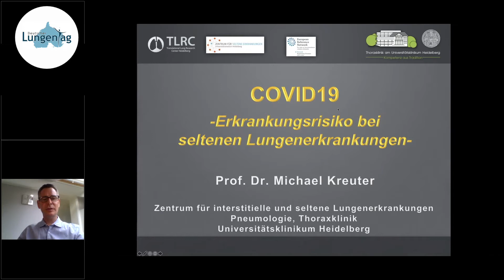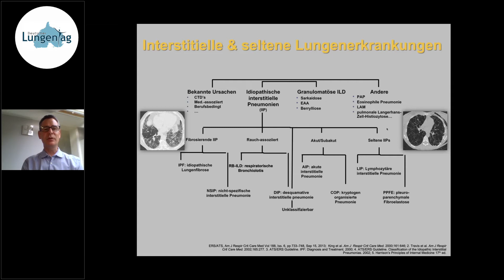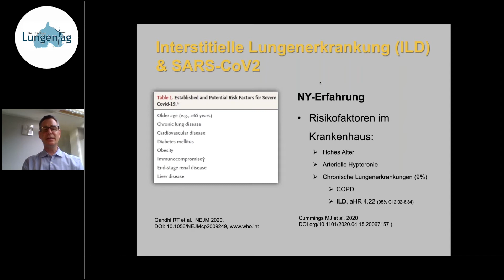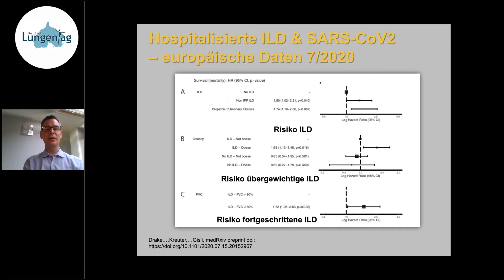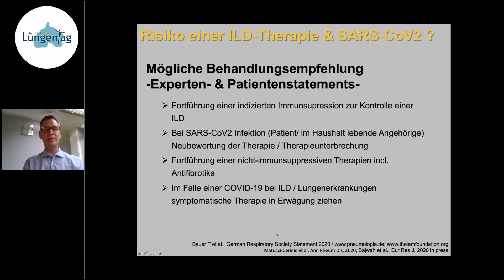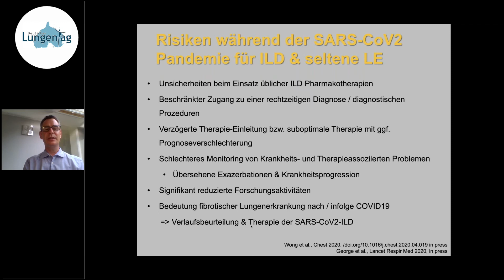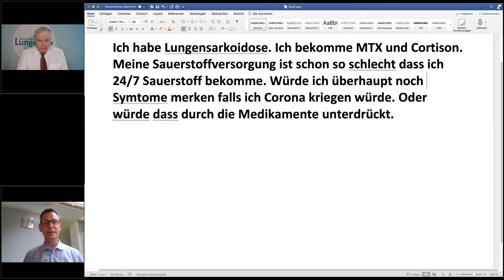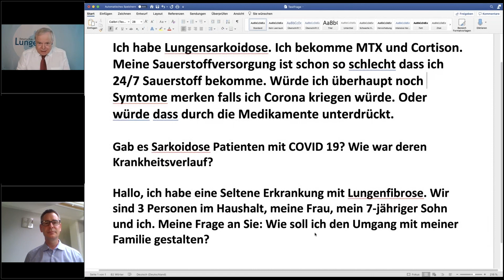2020: COVID-19: Erkrankungsrisiko bei seltenen Lungenerkrankungen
Besonders Patienten mit seltenen Lungenerkrankungen sind in Zeiten der Corona-Pandemie verunsichert. Gehören sie zu der Gruppe der Risikopatienten?
Dieser Frage geht Prof. Michael Kreuter vom Zentrum für interstitielle und seltene Lungenerkrankungen am Universitätsklinikum Heidelberg nach. Vortrag im Rahmen des Online-Seminars "COVID-19: Was ist für Lungenkranke zu bedenken?" zum Deutschen Lungentag 2020